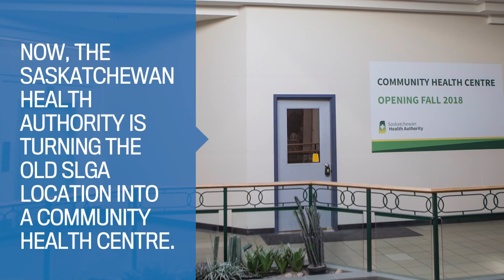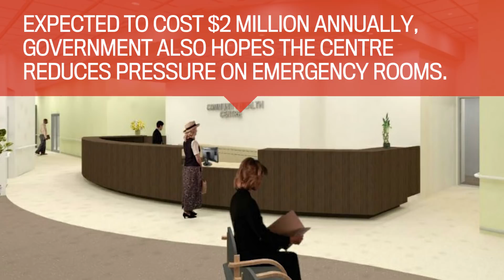Market Mall becoming a health hub